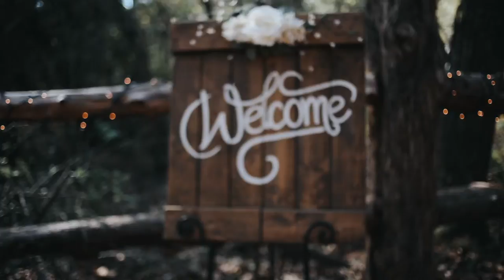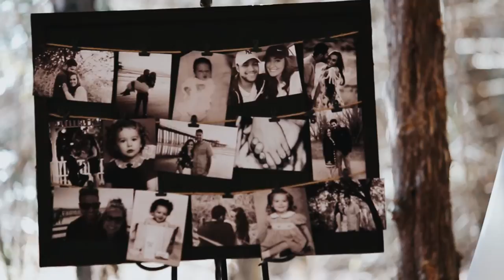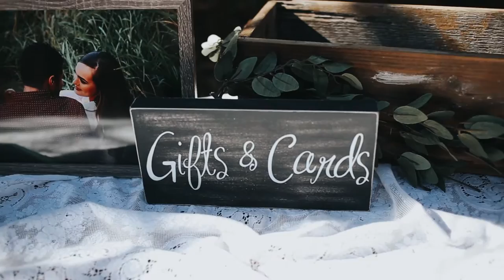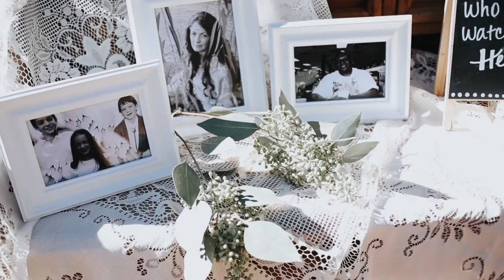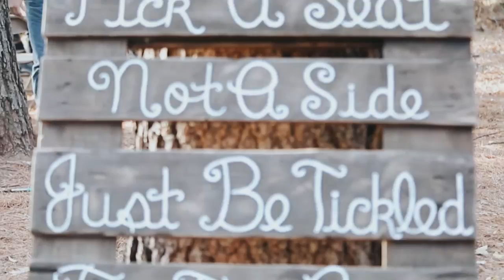nicole and dj wedding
loved this beautiful wedding!